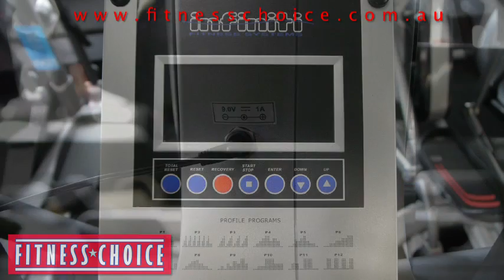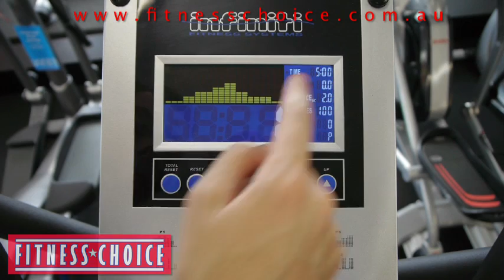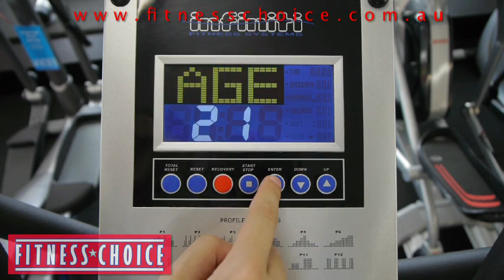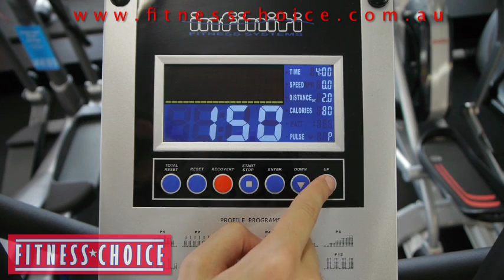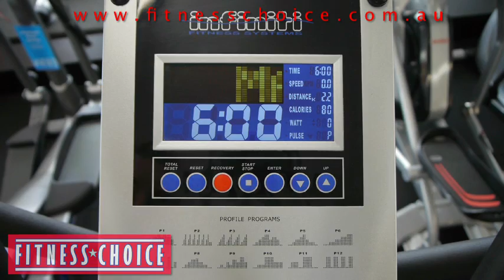Infiniti Q21 Crosstrainer Console Tutorial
This is a tutorial for the Infiniti Q21 Cross Trainer Console. So you start by plugging it into a power source, it'll light up for a moment, now it will ask you to input the year, by pressing the up and down keys you can adjust the numerical value, then press enter, then add in the month and then the day of the month, then the time in 24 hour time. Now that's loaded the time and date into the system. Now you have to select your user profile, you can select from user 1, 2, 3 or 4 and these profiles can be saved with your own personal settings. So let's select user 1 and press enter. Now you have to choose your sex, male or female, press enter and then your age in years, your height in centimetres and your weight in kilogrammes. Now you'll come to the main menu. Now you have several programmes which you can choose, the first one being manual which lists across the top, then there's programme, then heart rate control, then custom user and finally watts. We'll go through all these but first a quick look at the display. Time is listed at the top, then speed, distance, calories, watts and pulse. Now let's have a look at the first programme manual. Manual basically allows you to choose your own resistance level and change it at your own pace, so if you press up and down you can choose what resistance level it will be set at, this is how much resistance the machine will give you, then you press enter and you can then choose how long you want the workout to go, otherwise you can set it to zero and it will simply count upwards. Then simultaneously you can also select a set distance to reach, this is in kilometres. Now if both of these parameters are set then whichever one reaches zero first will end the workout. Another parameter is calories, this is so you can choose a set amount of calories to burn before the workout ends. Now you can just choose to set one of these parameters to keep things simple or you can set multiple. Say if we wanted to just burn 100 calories and not worry about how long it'll take, then you just leave the time and distance at zero and put calories to 100. Finally you can set your target heart rate, and this will flash when you've reached it during your workout so you know to slow down. So when that's all done you can simply press start. And when you're done you can simply press stop. Now if you press the reset button you'll return to the main menu. The next programme is called programme. Here we can choose a P number which corresponds to the mapped out diagrams down below. So let's select P number 5 for instance and press enter. It'll start by showing you the diagram corresponding to the maps down below. Now what this diagram actually is, is a timeline and every column represents a different resistance setting, the higher it is the harder the resistance and as you work out a flashing indicator will move across the diagram and whichever column it reaches the unit will adjust the resistance to that level. Now the length of the timeline and how long it takes to cross will depend on what time setting you put in. We can then again set our distance, calories and pulse and when that's all done press start. As you can see whichever column is flashing that's where you are on the diagram and what resistance setting you'll be experiencing. Now we'll return to the main menu again. The next programme is heart rate control. Now this is a very useful programme for maintaining a constant heart rate but to start you need to set your age so that it can accurately track what your optimum heart rate is. Now you'll be able to select what percentage of your heart rate you want to work out at, be it 55%, 75% or 90% or your target heart rate for your age and it shows down below how many beats per minute that is. Once you've selected that you can again set time, distance, etc. and then press start. Now basically how this works is that the computer will try to keep your heart rate at the exact target you've set, so if it's too low it will increase the resistance to up your heart rate, or if it's too high it will lower the resistance to drop your heart rate to the level that you specified. Remember when using this setting always have your hands on the pulse grips or use the optional wireless heart rate strap. Now the next programme is user. Now this basically allows you to build your own timeline diagram of resistance levels meaning you can manually select the resistance of each column on the timeline, you simply press up and down and then press enter to move to the next column. Once you've finished with this hold enter for a second and it will allow you to then choose time, distance etc. then simply press start. This custom user diagram will then be saved with your user profile. Now the next programme is called watts. The definition of watts is the measurement of power exerted by the body. So if we press enter on the programme it will ask us to set a certain watts level.